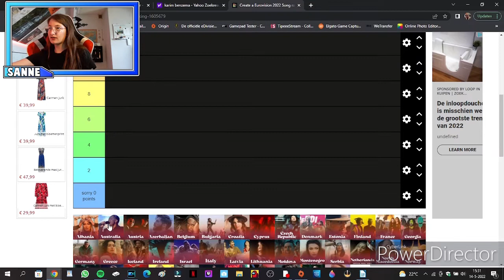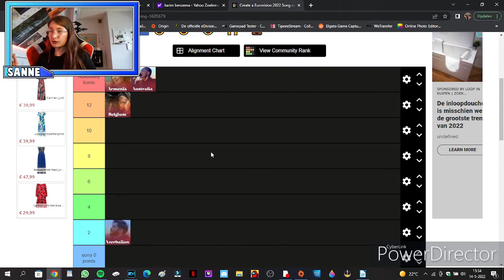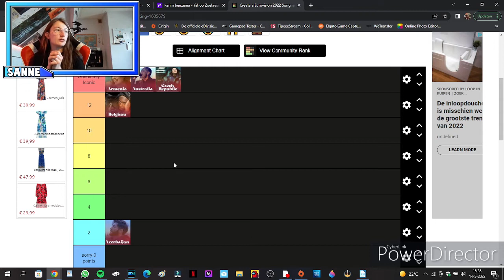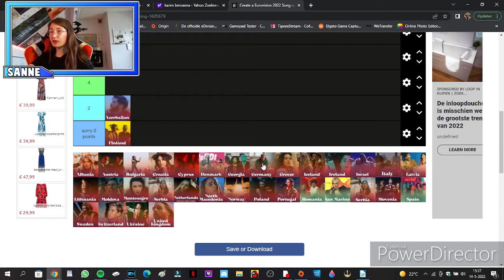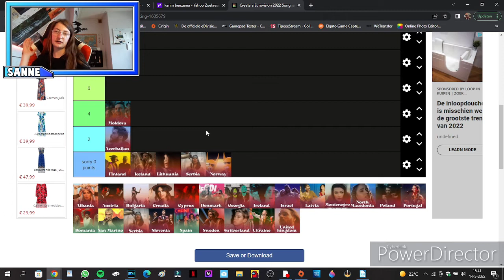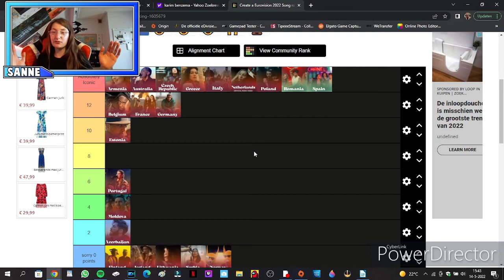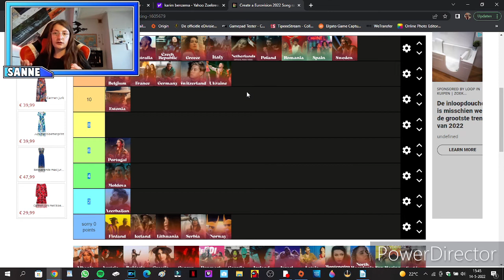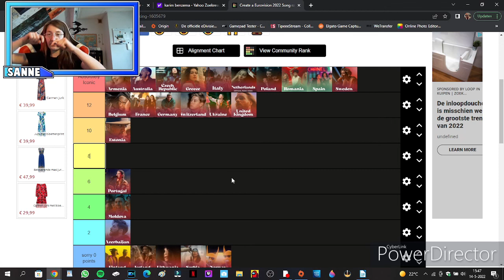dit is mijn top lijst van het eurovision song contest [nederlands]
socials